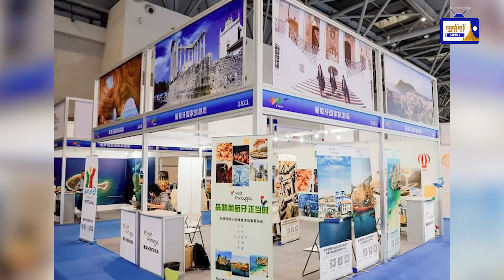လှုပ်လှုပ်ရှားရှား ရန်ကုန်သတင်းများ (၁၈.၁.၂၀၂၄)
လှုပ်လှုပ်ရှားရှား ရန်ကုန်သတင်းများ
(၁၈.၁.၂၀၂၄)
- စက်ရုံဖယ်ရီနှင့် တွဲကားတိုက်မိပြီး စက်ရုံဝန်ထမ်း (၃၂) ဦး ဒဏ်ရာရရှိ
- ယုဇနဥယျာဉ်မြို့တော်တွင် ကလေး (၂) ဦး တိုက်ခန်း (၅) လွှာမှ ဆော့ရင်းပြုတ်ကျကာ (၁)ဦးမှာ ပွဲချင်းပြီးသေဆုံး
- The 6th Western China International Fair for Investment and Trade (WCIFIT) သို့ ပါဝင်တက်ရောက်နိုင်
- မြန်မာနိုင်ငံမှာ ပထဆုံးအကြိမ် အိမ်မွေးတိရစ္ဆာန်ပွဲတော် ကျင်းပမည်